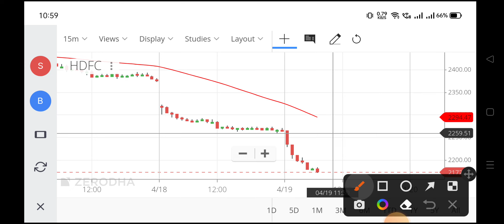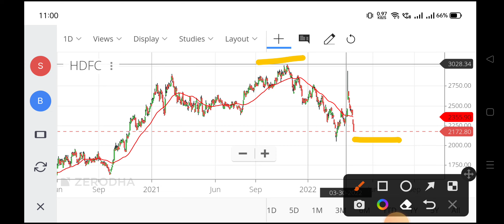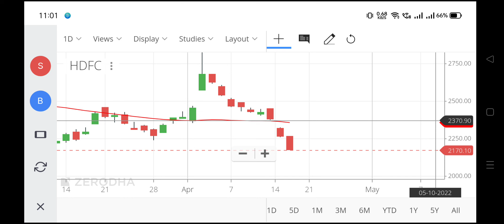hdfc share latest news,hdfc gold etf price,hdfc share,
hdfc share latest news,
hdfc gold etf price,
hdfc share,
hdfc ltd share price,
hdfc bank share price nse,
hdfc stock,
hdfc share cagr,
hdfc share crash,
hdfc bank share chart,
hdfc asset management company share,
hdfc life insurance company share,
hdfc share details,
hdfc bank share result date,
hdfc share news today,
hdfc etf share price,
hdfc eq share latest news,
hdfc bank share event,
hdfc bank share e voting,
hdfc gold etf share news,
hdfc nifty 50 etf share price,
hdfc share future,
hdfc share for long term,
hdfc share falling,
hdfc share for tomorrow,
hdfc share for 20 years,
hdfc finance share,
hdfc finance share price,
hdfc bank share falling,
hdfc group share,
hdfc share history,
hdfc housing share latest news,
hdfc housing share,
hdfc bonus share history,
hdfc bank share hold or sell,
hdfc bank shareholders,
hdfc bank bonus share history,
hdfc insurance share,
why hdfc share is falling,
why hdfc share is falling today,
hdfc share market investment,
hdfc bank share intraday,
hdfc life share intraday,
hdfc bank share in telugu,
hdfc bank share in tamil,
can i buy hdfc shares today,
should i buy hdfc shares today,
hdfc shares,
hdfc shares today,
hdfc shares merger,
hdfc bank share 17 january,
hdfc securities sell shares,
hdfc group shares,
hdfc bank bonus shares history,
loan against shares hdfc bank,
hdfc share kaise kharide,
hdfc ka share kitne ka hai,
hdfc securities share kaise kharide,
hdfc main share kaise kharide,
hdfc share live,
hdfc share latest news tamil,
hdfc share latest news malayalam,
hdfc share latest news telugu,
hdfc life share buy or not,
hdfc share price today,
hdfc share prediction,
hdfc share price target,
hdfc share price target tomorrow,
hdfc ltd share price target tomorrow,
hdfc share q3 results,
hdfc life share q3 result,
hdfc bank share q3 results,
hdfc amc share q3 result,
hdfc share result,
hdfc share review,
hdfc life share review,
hdfc life share result,
hdfc amc share result,
hdfc amc share review,
hdfc share split,
hdfc share story,
hdfc securities share transfer,
hdfc securities share price,
hdfc life share smkc,
hdfc bank share sip,
hdfc bank share strategy,
hdfc share tomorrow,
hdfc share today news,
hdfc share tamil,
hdfc share technical analysis,
hdfc share target price,
hdfc share trading app,
hdfc share update,
hdfc bank share update,
hdfc share value,
hdfc bank share view,
hdfc bank share value,
hdfc life share vivek,
why hdfc share price is falling,
hdfc bank shares today,
hdfc bank share target 2022,
hdfc share 5 april,
hdfc bank share 5 april 2022